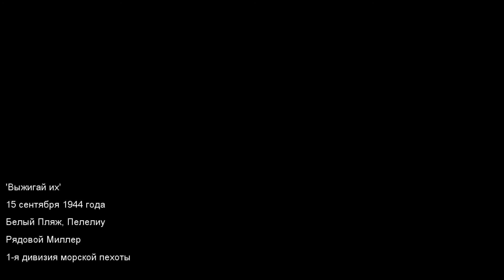Call of Duty: World at War - Выжигай их